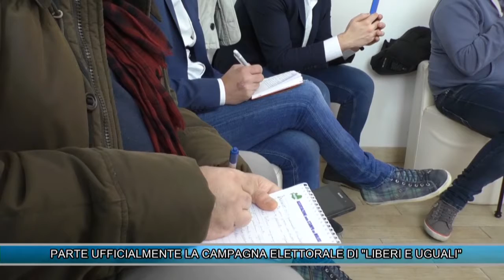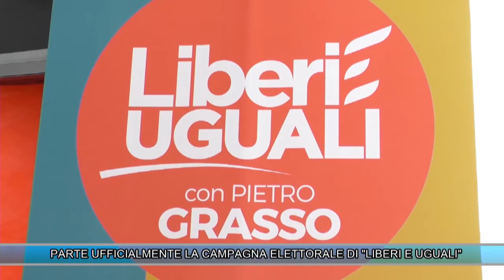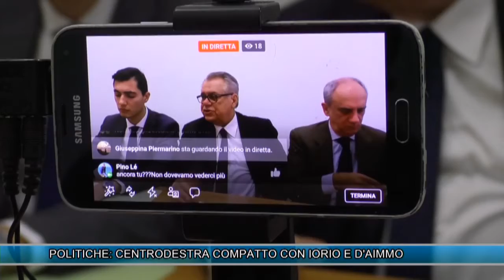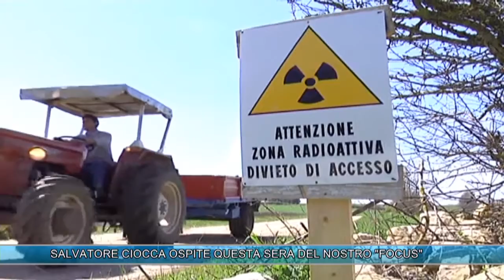TLT NEWS EDIZIONE ORE 14 DEL 01-02-18